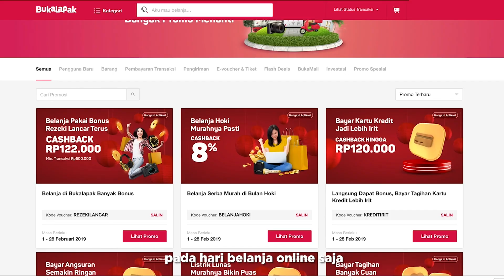GENJOT PENJUALAN PRODUK LOKAL, KAMPANYE PRODUK DALAM NEGERI DIGENCARKAN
Pelaku UMKM memproduksi beragam produk makanan dan minuman dengan cita rasa tinggi. Mutu produk kerajinan tangan mereka buat pun tak main-main. Banyak di antaranya yang layak untuk diekspor. Kita akan terus memacu peningkatan kapasitas pelaku UMKM beserta kualitas produknya, agar dapat menembus pasar global, bersaing dengan produk-produk dari negara lain.